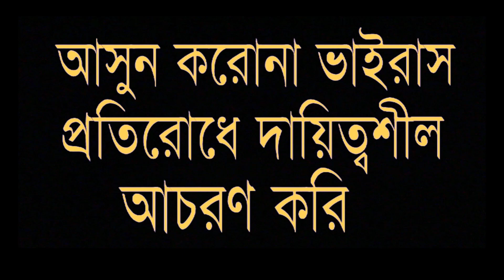বন্ধুরেতোর পিরিতে লাসহইয়া ভাসিলাম নদিতে নিত্যহইত দেখারেবন্ধু নদিরঘাটে l JAMIL MONIR l COVERD SONG